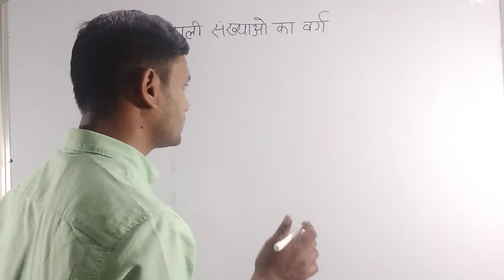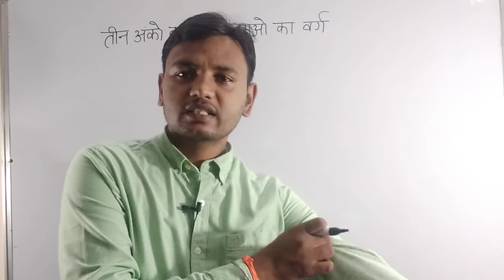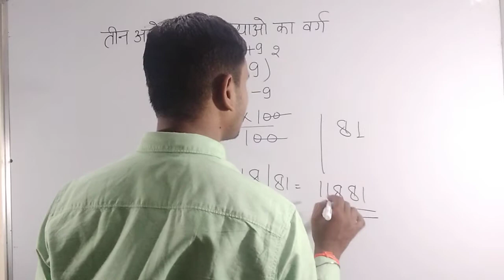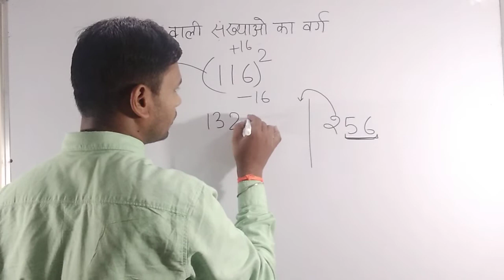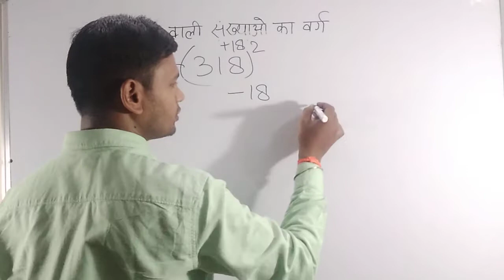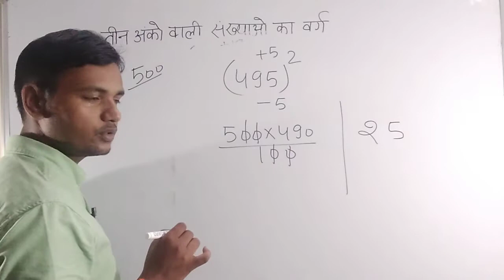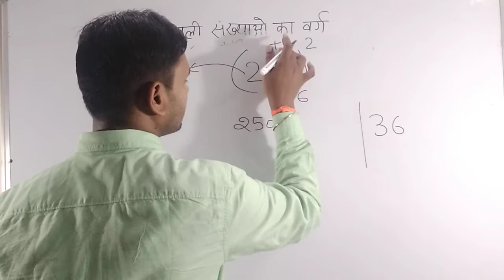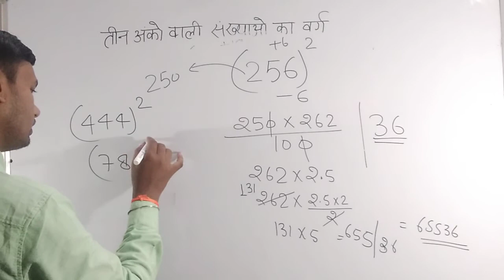101 से 999 तक कि संख्याओं का वर्ग निकालने का सबसे आसान तरीका by-Ashok Patel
101 से 999 तक कि संख्याओं का वर्ग निकालना